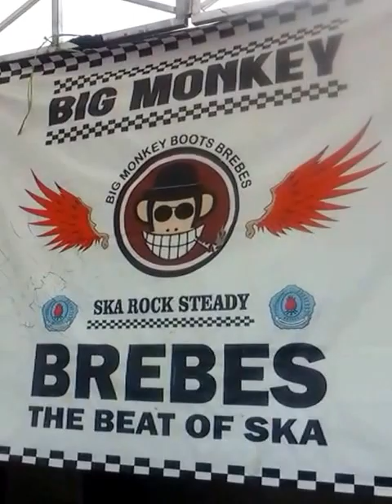Andube Rasta Kongkalikong Cover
Silahkan mampir ke soundcloud kami (Please Visit My Soundcloud)

Yang mau boking studio,bikin lagu buat sekolahan,iklan radio atau mixing mastering via online, bikin clip atau aransemen bisa hubungi kami

Blackberry: 55154739

Please listen and share guys :)
Thanks